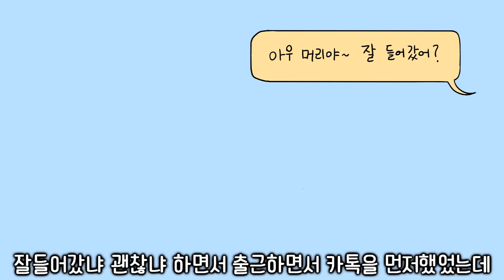10년지기 친구가 나몰래 남자친구에게... ㅣ레전드